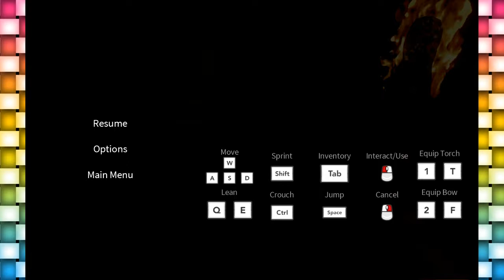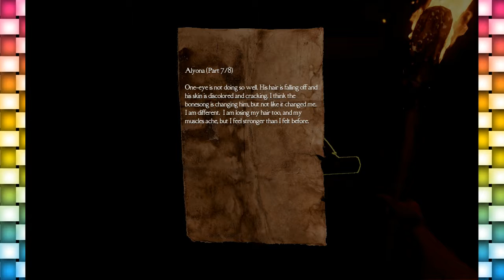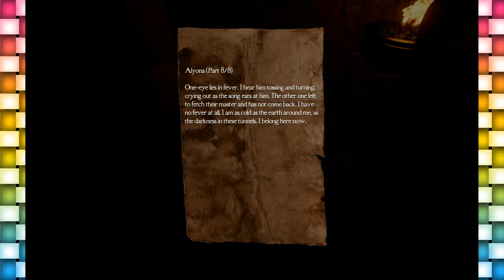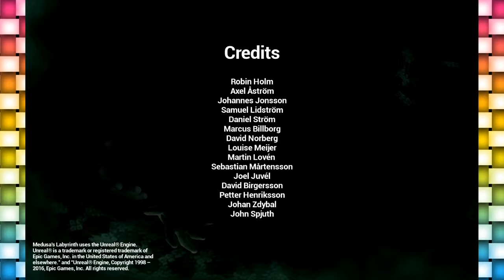Medusa Labyrinth #2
Jumping back into the heartpounding labyrinth and this time, we're facing the monster of the maze!